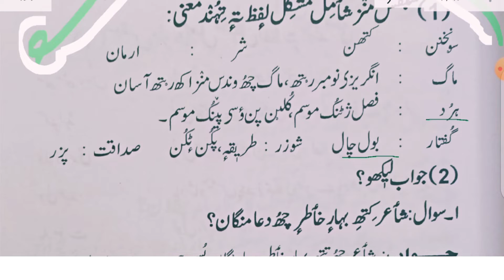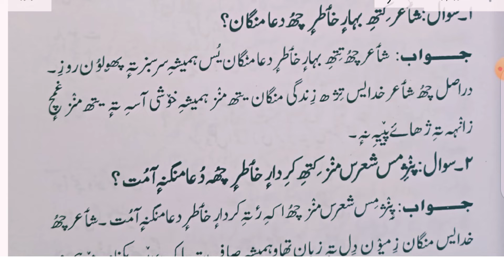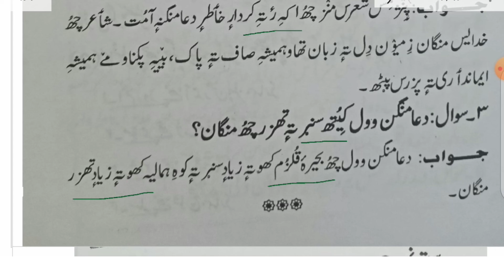kashmiri class 8th |chapter 1| dua |question and answers |jkbose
This video is especially for 8th class kashmiri jkbose students ,name of the topic is dua|.Students are requested to search all other chapters and do read all of them,enjoy and share .